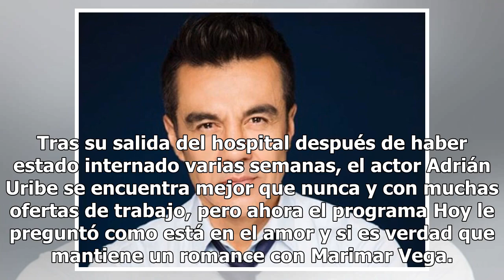Adrián Uribe y la supuesta reconciliación con Marimar Vega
Tras su salida del hospital después de haber estado internado varias semanas, el actor Adrián Uribe se encuentra mejor que nunca y con muchas ofertas de trabajo, pero ahora el programa Hoy le preguntó como está en el amor y si es verdad que mantiene un romance con Marimar Vega. "Obviamente como con ...